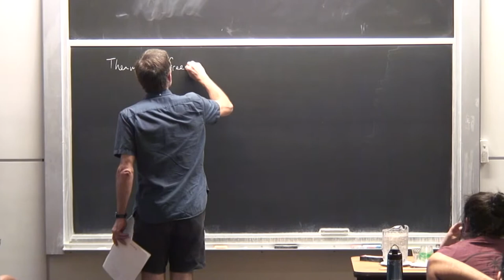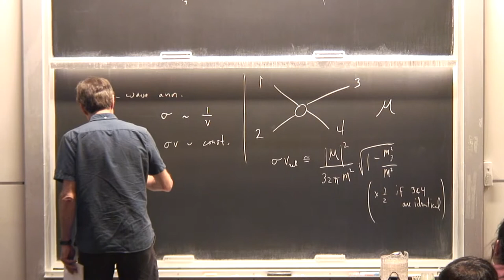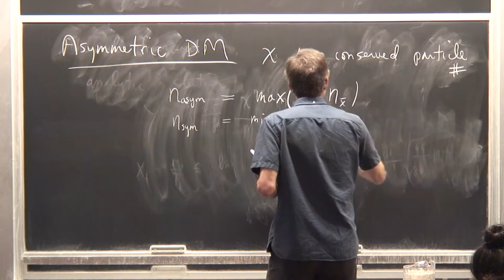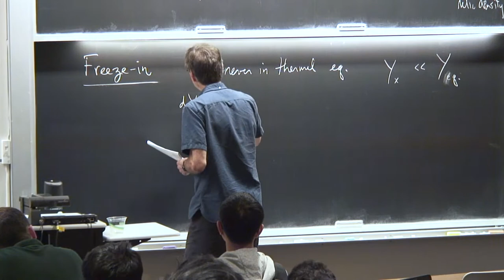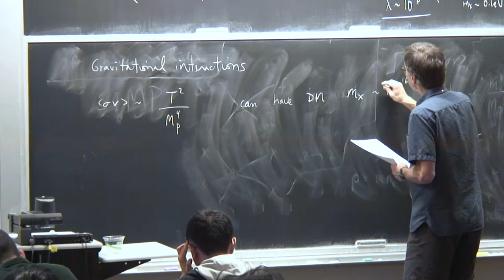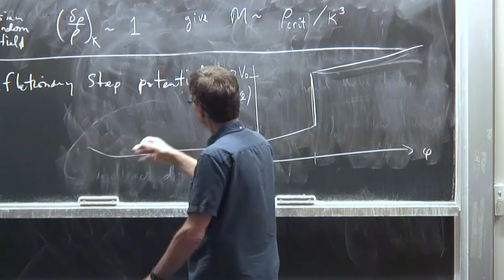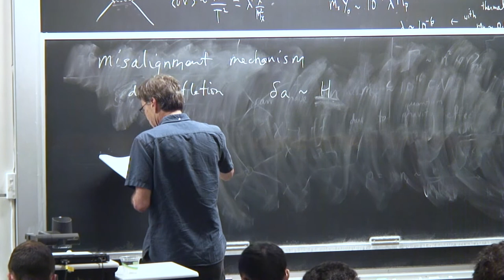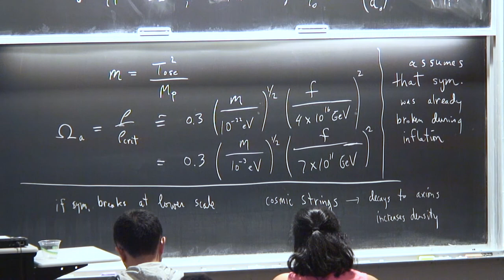Jim Cline Lecture 5 on Early Universe Cosmology